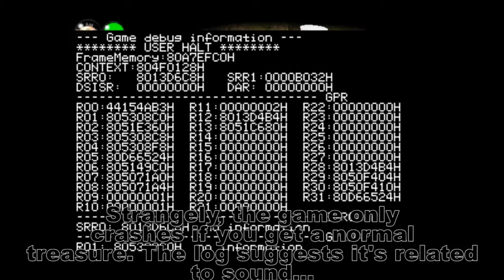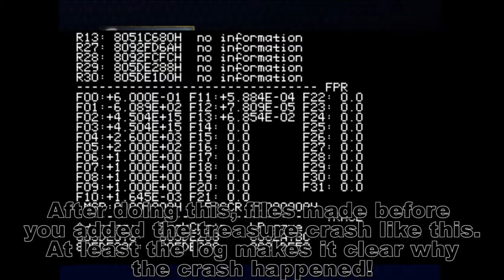Pikmin 2: 3 minor things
Treasures, glitches, and geysers!